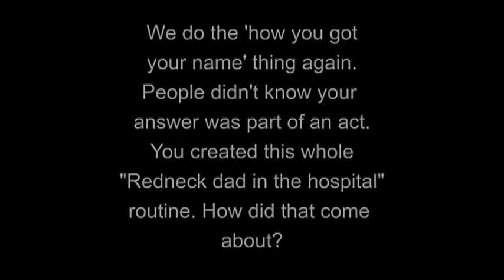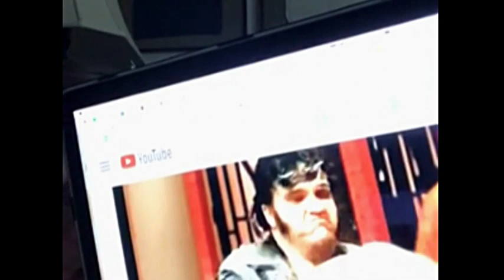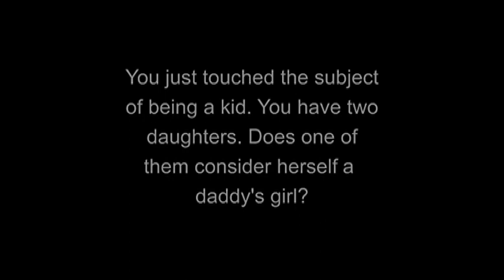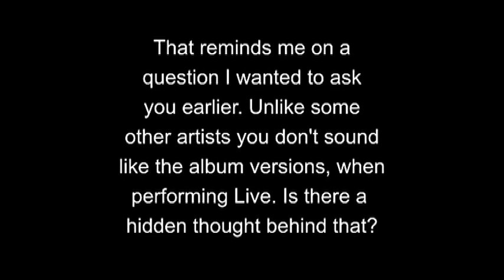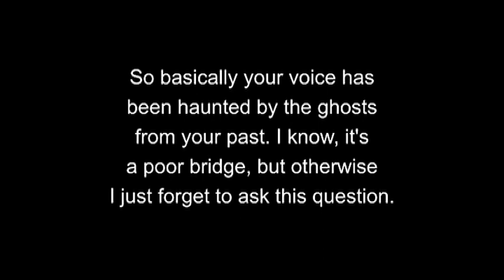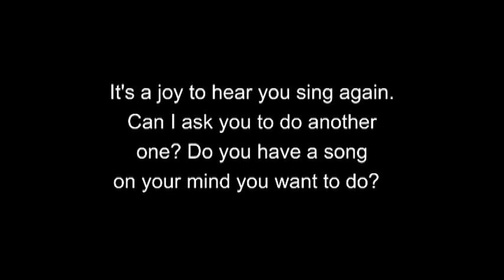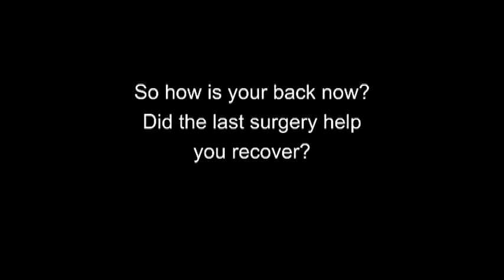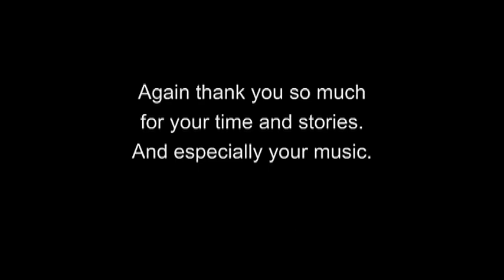Meat Loaf Legacy - 2020 Q&A part 2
Another 30 minute session with Meat Loaf, talking about his father, his daughters and Elvis